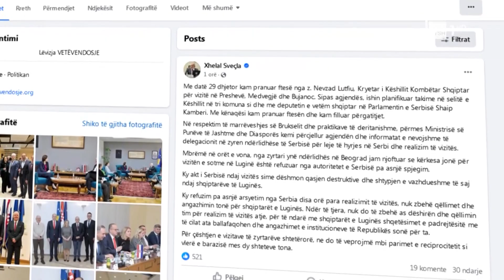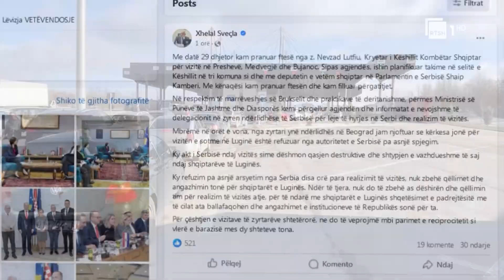Sveçla nuk lejohet të vizitojë Luginën, Serbia refuzon kërkesën e ministrit të brendshëm të Kosovës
Gazetare: Vjollca Zharri